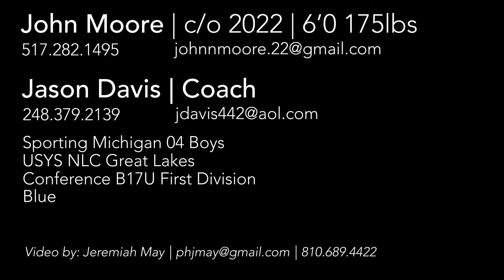John Moore c/o 2022 Recruiting Video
John Moore | c/o 2022 | 6'0 175lbs

Jason Davis | Coach
USYS NLC Great Lakes
Conference B17U First Division
Blue